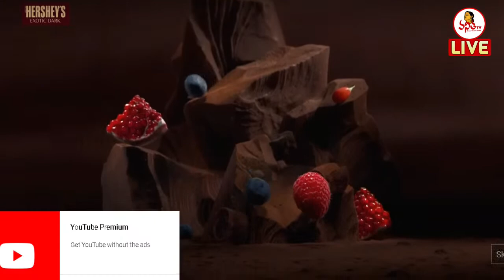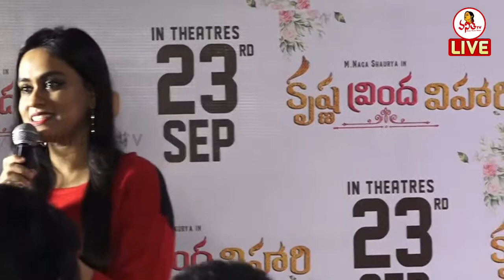Krishna Vrinda Vihari Movie Team Interaction With Media | Naga Shaurya | Shirley Setia | Vanitha TV